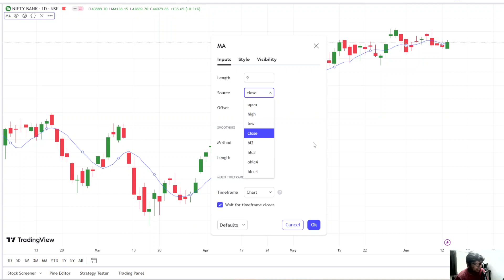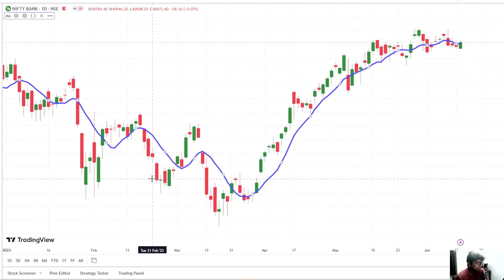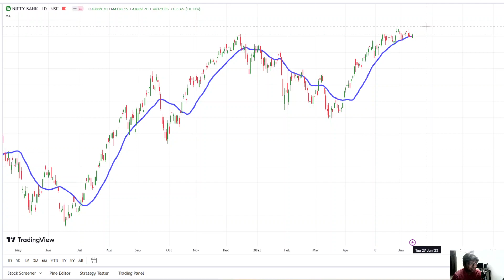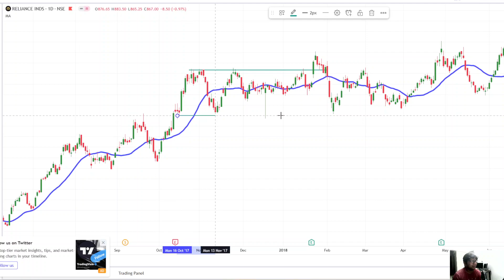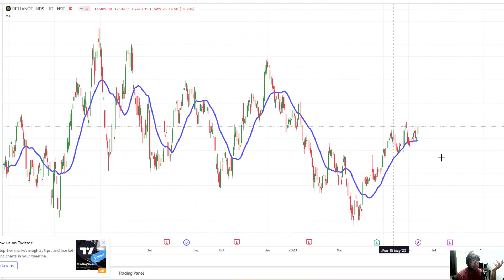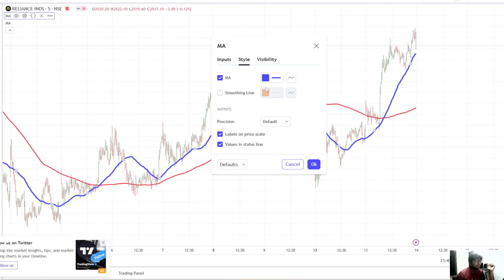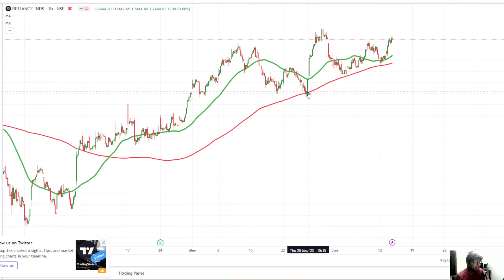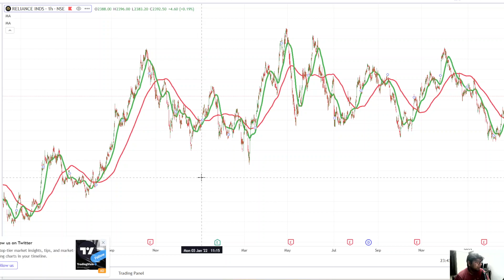Mastering Trading with Moving Averages: A Comprehensive Guide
In this video, we dive deep into the world of moving averages and show you how to utilize this powerful technical indicator to make informed trading decisions.

Whether you're a beginner or an experienced trader, understanding how to effectively use moving averages can significantly enhance your trading strategy. We cover everything from the basics of moving averages to advanced techniques, ensuring that you gain a solid foundation in this essential trading tool.

Throughout the video, we provide step-by-step instructions on how to set up and interpret different types of moving averages, such as the simple moving average (SMA) and the exponential moving average (EMA). We also share practical tips on determining the optimal timeframes and parameters for different trading scenarios.

Join us as we analyze real-life trading examples, demonstrating how moving averages can identify trend reversals, signal entry and exit points, and help you ride the market waves with confidence. Our in-depth explanations and visual aids make it easy for you to grasp the concepts and apply them to your own trading endeavors.

However, it's important to note that trading involves inherent risks, and past performance is not indicative of future results. Always conduct thorough research, practice risk management, and consult with a professional financial advisor before making any investment decisions.

Trading with Moving Averages
Moving Average Strategies
Technical Analysis for Traders
Beginner's Guide to Moving Averages
Simple Moving Average (SMA)
Exponential Moving Average (EMA)
Trend Reversals
Trading Signals
Entry and Exit Points
Risk Management in Trading
Financial Education
Trading Tips and Techniques
Stock Market Analysis
Forex Trading
Cryptocurrency Trading